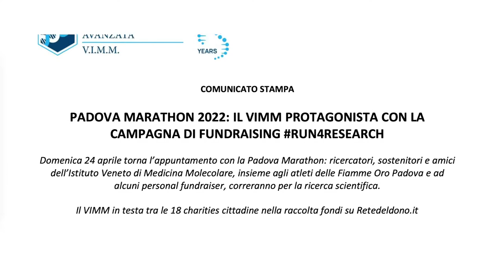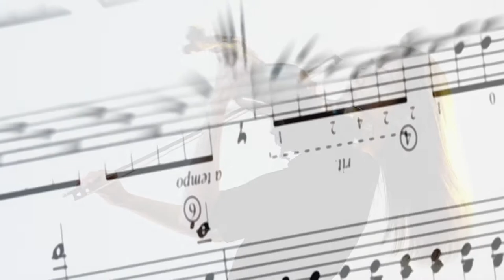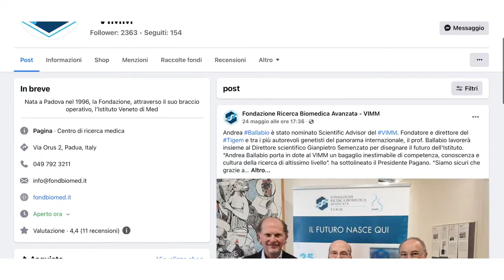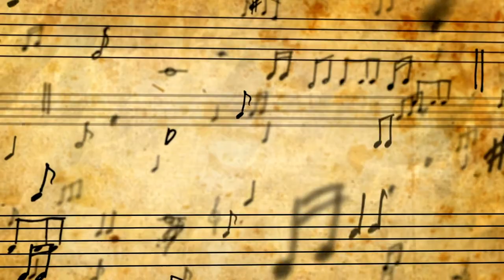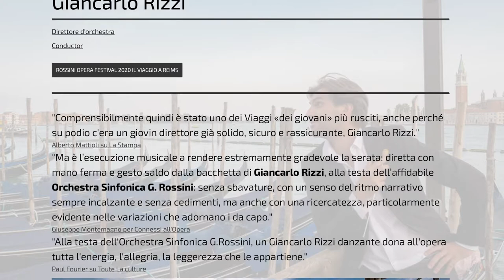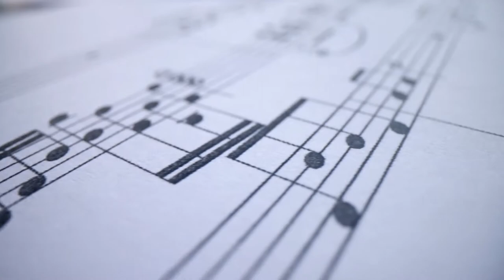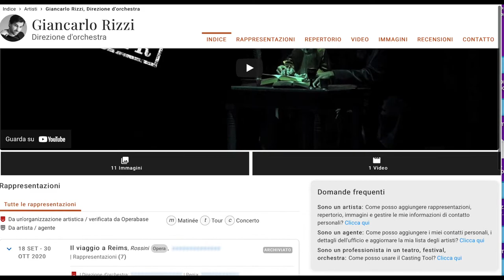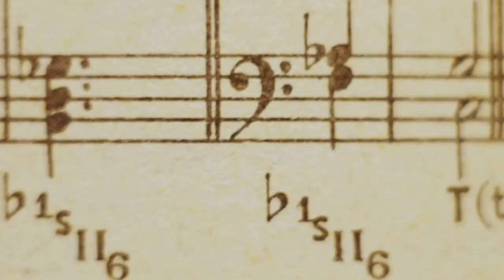Intervista al direttore d'orchestra Giancarlo Rizzi - Concerto UNIPD (E.Passarella)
In occasione del concerto per gli 800 anni dell’università di Padova…
Eccovi l’intervista al suo direttore d’orchestra: Giancarlo Rizzi…